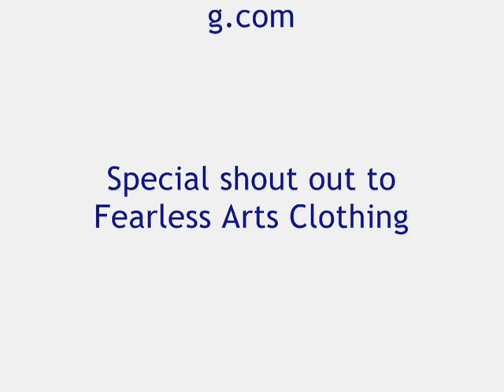Lady Rezult performing at Niagara University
One of the nicest female M.C.s Lady Rezult performs songs off of her latest project "The Black Heart Mix Tape" at Niagara University!!! With dope lyrics & hott beats Lady Rezult shows & proves that female M.C.s can no longer be slept on!!!